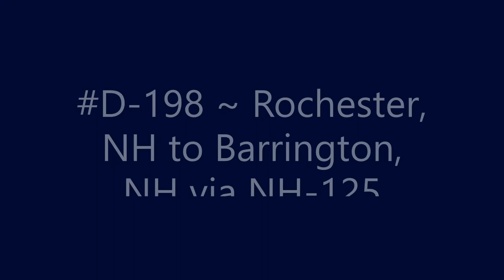D-198 ~ Rochester, NH to Barrington, NH via NH-125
Rochester, NH to Barrington, NH via NH-125.